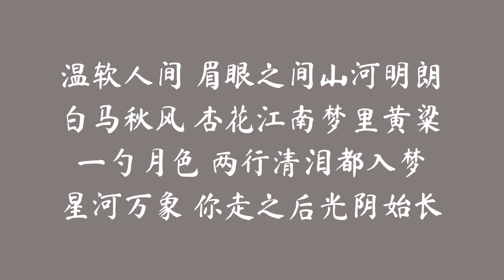【动态歌词】温软人间 | HITA | 网剧【洛阳四千金】主题曲